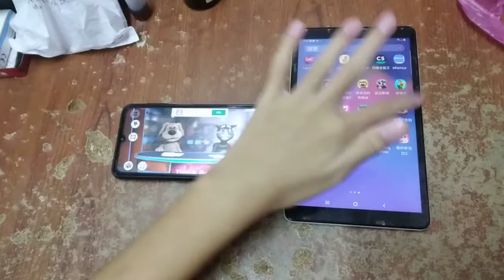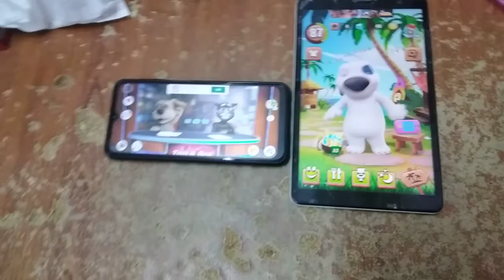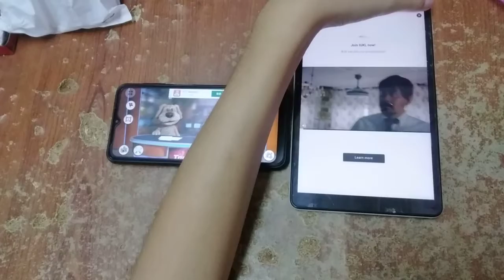Talking News & My Talking Hank Echo 5653